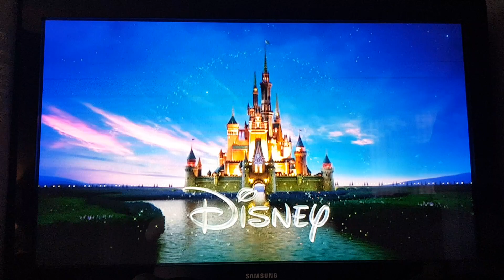The Muppets (2011) - BBC Two Intro